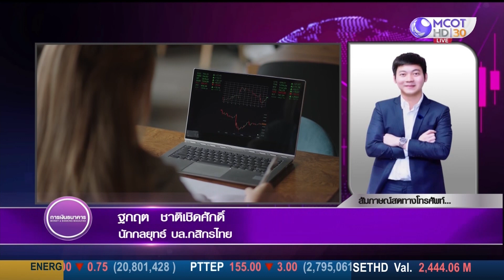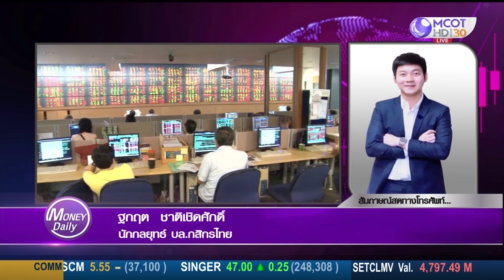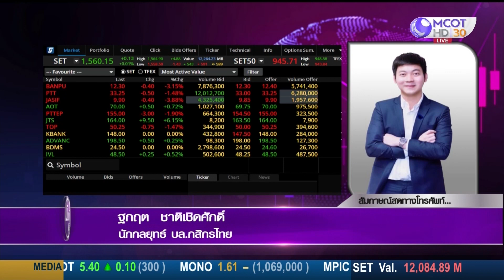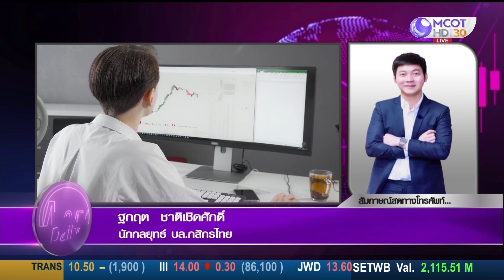ตลาดหุ้นไทย Sidewayแกว่งตัวในกรอบ 1,550 แนวต้านสำคัญ 1,585ราคาพลังงาน แนวโน้มแกว่งตัวลง